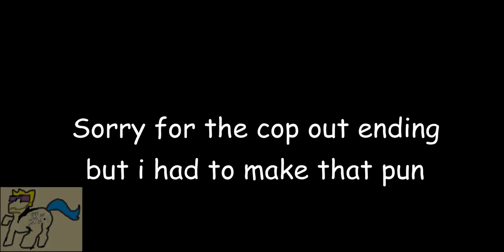space cop vs horse ninja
directed and edited by Daniel "Horsenwelles" Williams